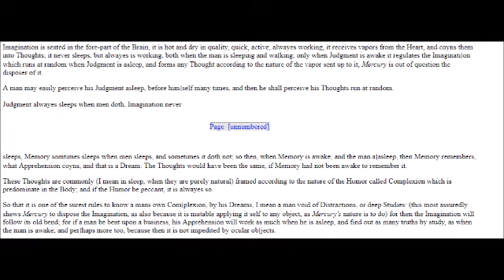360 year old explanation of how dreaming works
In this video I share with you a old and great explanation of how dreaming works.